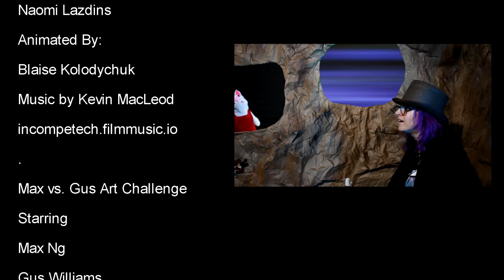Rabbit Ears - Episode 216: The Show About Animals| Children's Television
Join Beth the Bunny, Mr. Blaise and Magic underground for an adventure in songs, stories and fun!
This episode features:
Inanimated Objects
Gus and Max Art Challenge
The Adventures of Sydney and Truffles
Hank's Letter Stories

Starring:
Beth Murray
Blaise Kolodychuk
Elaine Boyling

With Special Guests:
Naomi Lazdins
Klarisse Gishti
Gus Williams
Max Ng
Frankie Vanrooyen
Kelton Kolodychuk